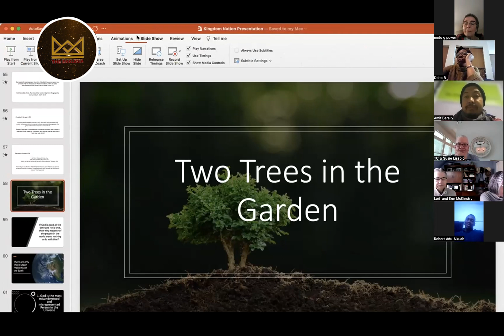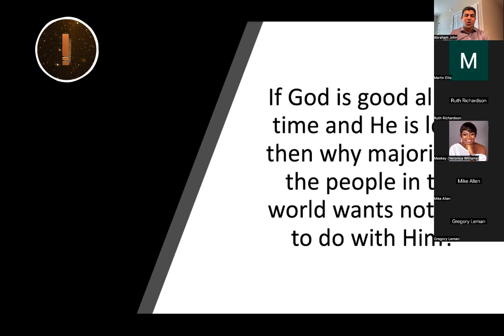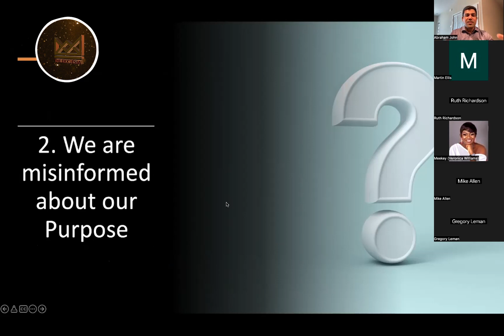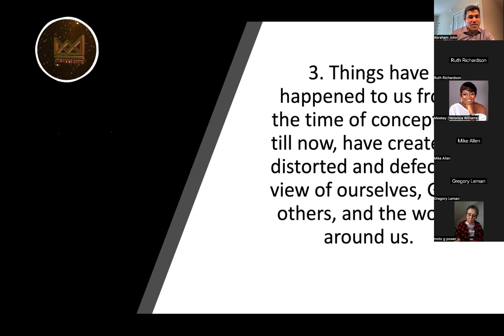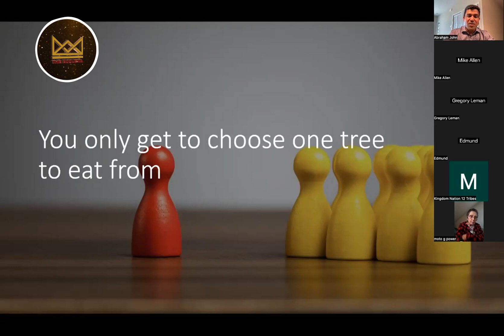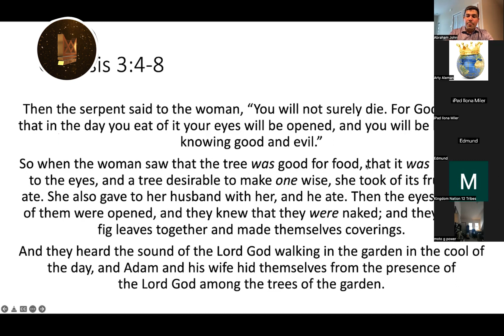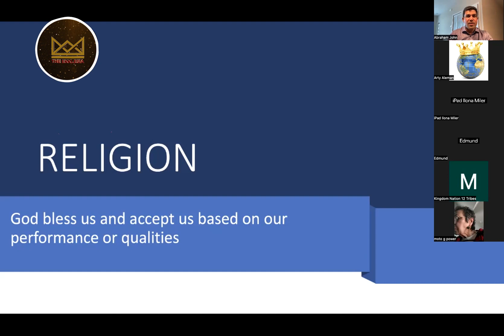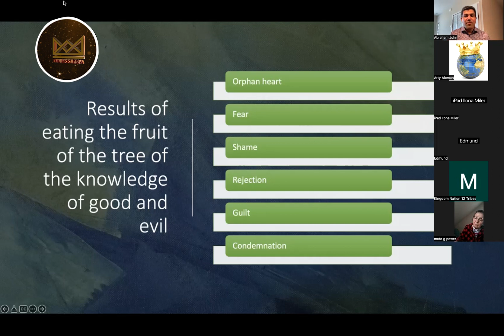The Tree of Life - Part 1 | December 4 - 2022 | The Ekklesia | Apostle. Abraham John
No Religion….. No Rituals….. No Pretense….. No Titles

Are you done with religion and church as usual?